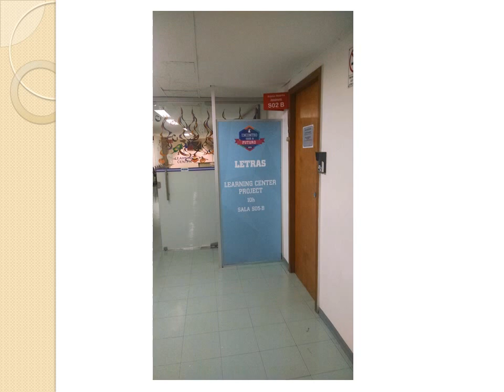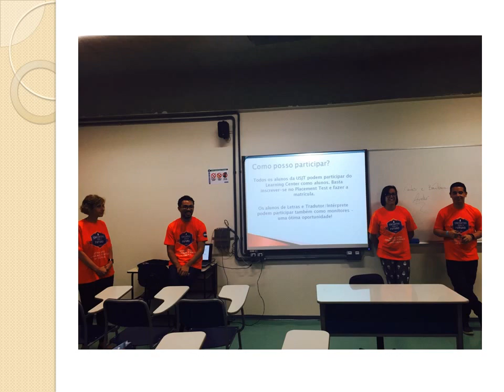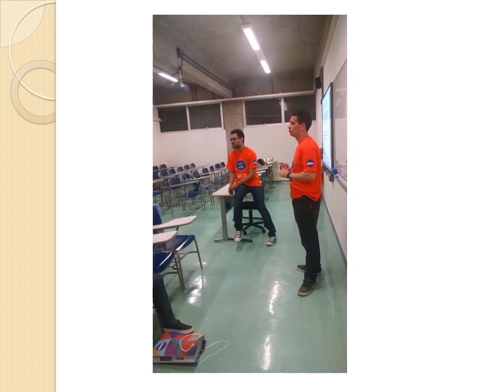Curso de Letras - Encontro com o Futuro 2015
Confira as fotos da participação do curso de Letras no Encontro com o Futuro da universidade São Judas! O evento aconteceu no dia 03 de outubro e reuniu escolas, professores, alunos e ex-alunos para um dia inesquecível.